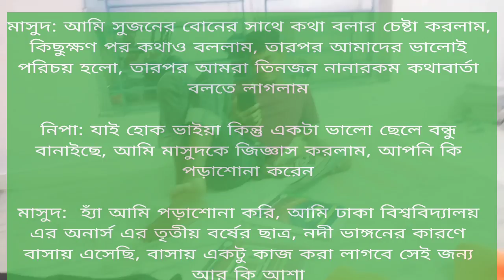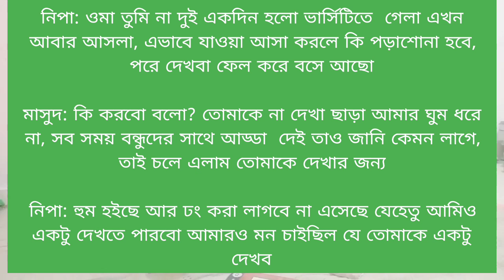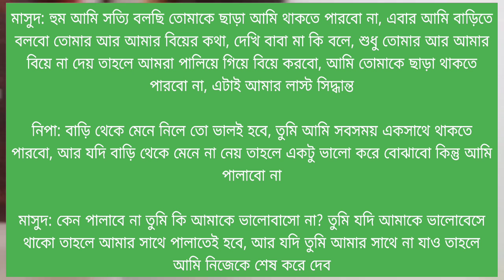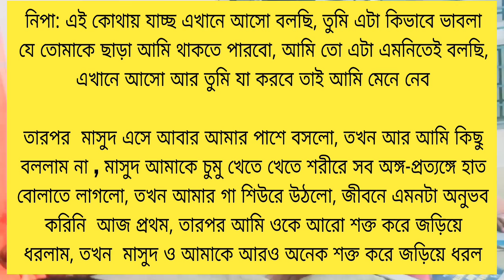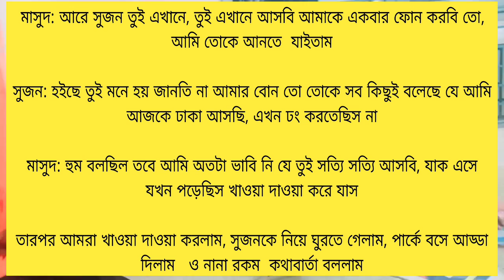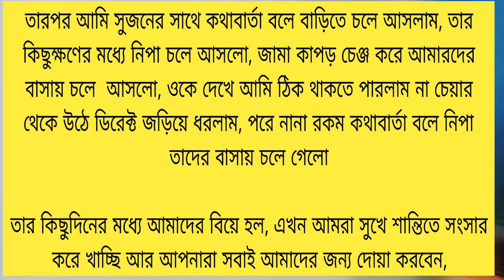প্রতিবেশী মেয়ে যখন গার্লফ্রেন্ড | BEAUTYFUL ROMANTIC BANGLA STORY | mahin story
প্রতিবেশী মেয়ে যখন গার্লফ্রেন্ড | A DUET STORY | mahin story

আমরা গল্পগুলো তৈরি করে শুধুমাত্র বিনোদন দেওয়ার জন্য তা ছাড়া কোন জাতির ধর্ম বর্ণ কে এখানে উল্লেখ করা হয় না এখানে শুধু বিনোদনের কথাগুলো প্রকাশ করা হয় গল্পের মাধ্যমে

এরকম নতুন নতুন গল্প আমার প্রতিনিয়ত আপলোড করে থাকি আপনাদের যদি ভালো লাগে অবশ্যই চ্যানেলটি ঘুরে আসবেন হয়তো আপনার মনের মত গল্প পেতে পারেন আমাদের চ্যানেলে